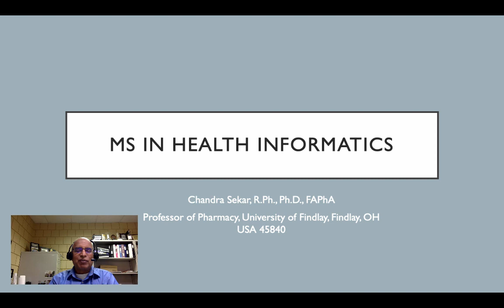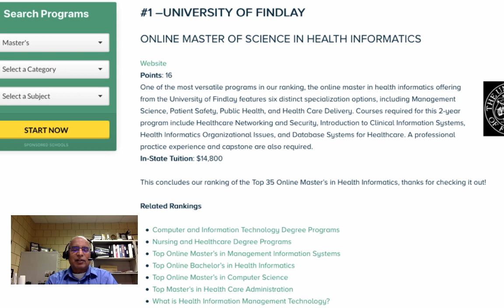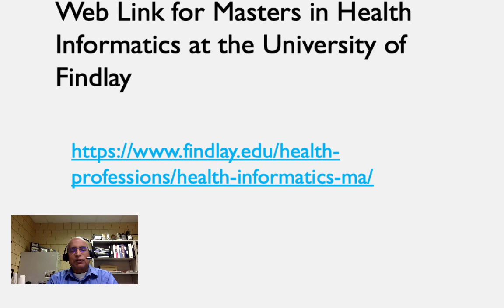MS option for pharmacy students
In this very short video I provide you information on the UF's health informatics program.